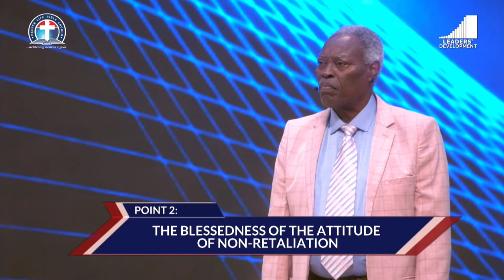Bitterness or Blessedness Choose - Pas. W.F. Kumuyi